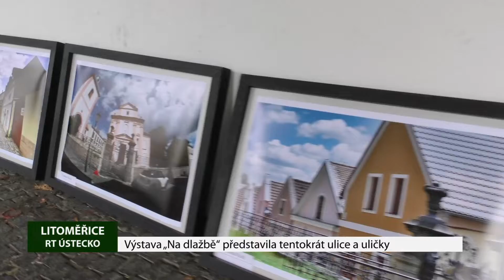LITOMĚŘICE: Výstava „Na dlažbě“ představila tentokrát ulice a uličky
Litoměřický Fotoklub PORTA uspořádal další Výstavu Na dlažbě. V podloubí na litoměřické radnice tentokrát své snímky, které se zatím nevešly na žádnou výstavu, prezentovalo 5 autorů.